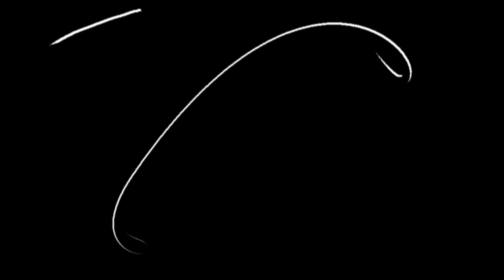Lexlay @ Monkey Beach Club - Tenerife / Spain 4k videoset